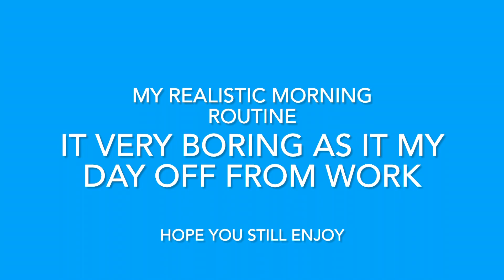My realistic morning routine 2022